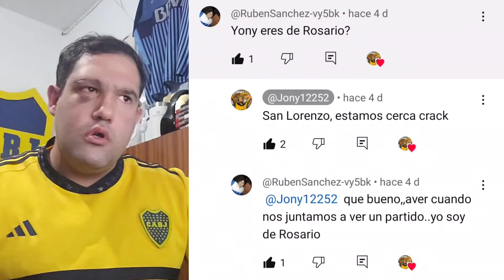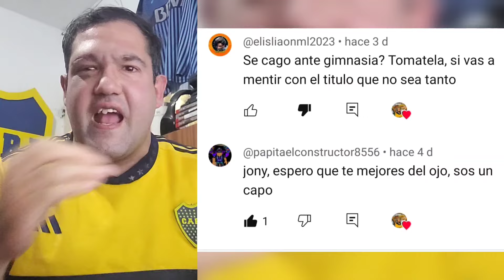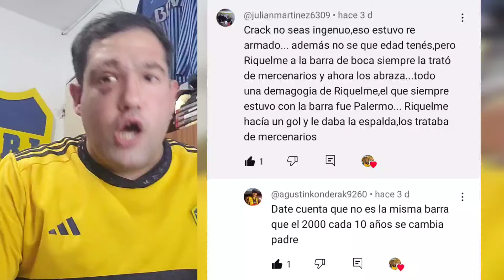SIN SANGRES, JUGADORES DE MIERD*S | BOCA 1 DEPORTIVO RIESTRA 1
Muchas gracias a los seguidores que mandaron audio opinando del partido y de la actualidad de boca para poder participar del video.